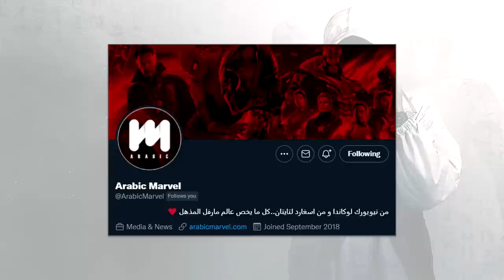فارس القمر | Moon Knight ( مسلسل أمريكي بنكهة عربية مصرية )